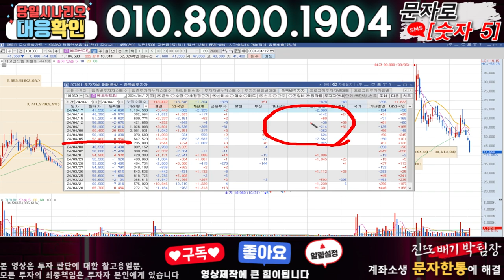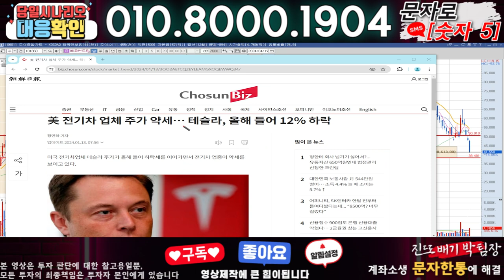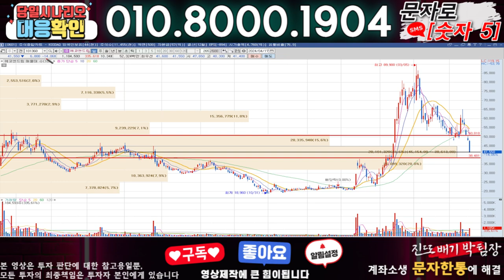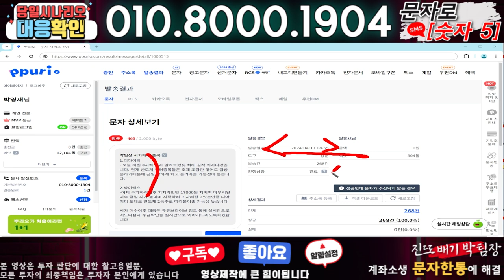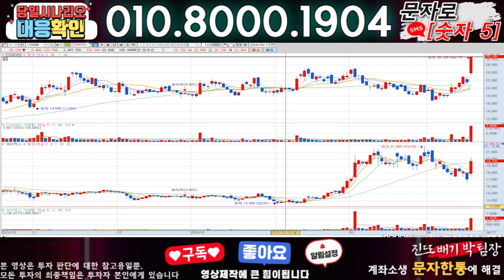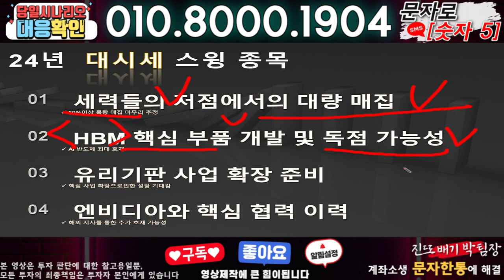에코앤드림 ) 3분전 기습속보-공식입장발표!! 무슨일인가?